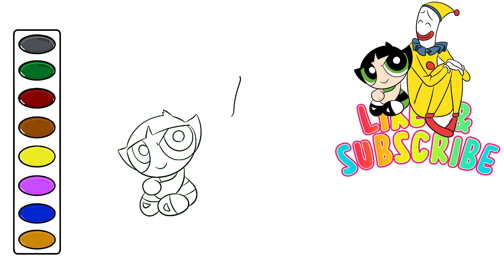How to Draw Powerpuff Girls Buttercup and The Amazing Digital Circus Kaufmo drawing and coloring